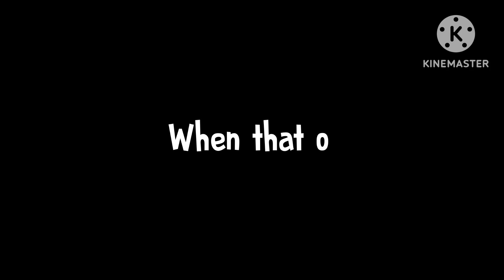Ice Scream 1 (Movie-Style Trailer)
Credit to @KepleriansTeamGames Team